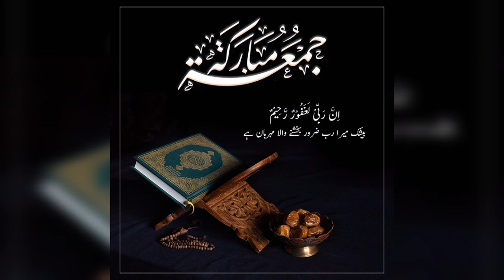Jumma Mubarak Whatsapp Status | Naat Whatsapp Status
Jumma mubarak Islamic status 2021